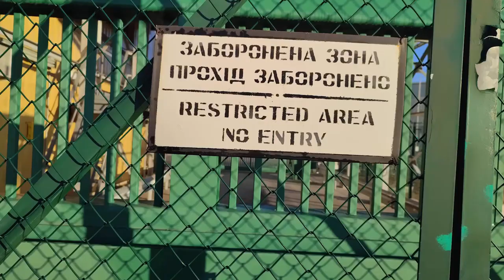Russian Army Valhalla is Calling Me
music video from the russian army